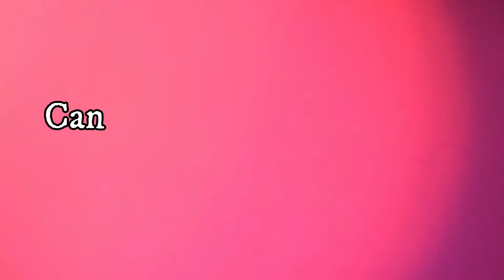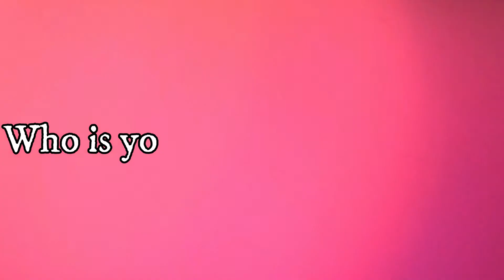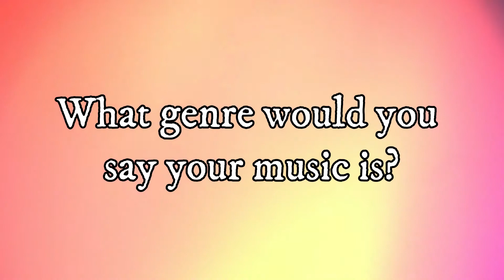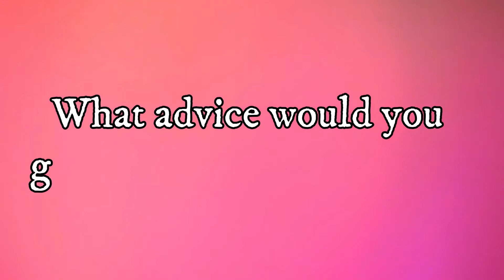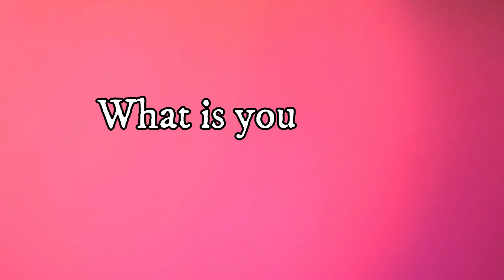Interview: Music Artist Brooklyn Michelle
Brooklyn Michelle is a music artist and producer from San Antonio, Texas. The Sarah Scoop Show got the chance to chat with Michelle to learn about how she first found her love for music at a young age which led her to take her passion into a professional career. She even told us about her newest single titled: "Retail Therapy" and gave us the inside scoop of other projects she is working on such as two new singles and second album!